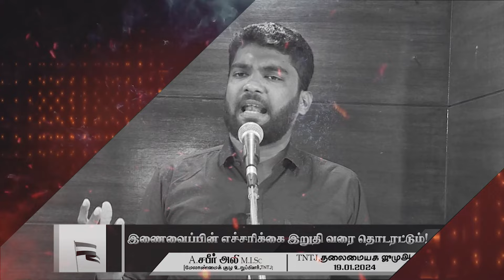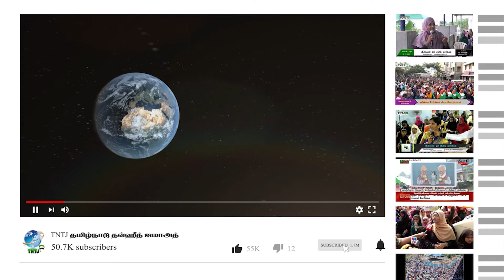இணைவைப்பின் எச்சரிக்கை இறுதி வரை தொடரட்டும்..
A.சபீர் அலி M.I.Sc
TNTJ,மேலாண்மைக்குழு உறுப்பினர்

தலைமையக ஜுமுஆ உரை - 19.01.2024